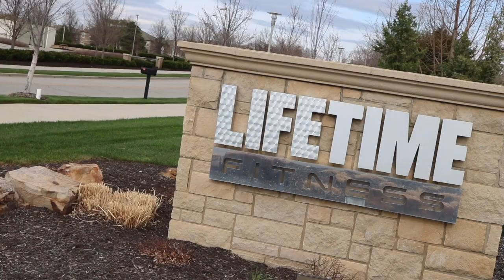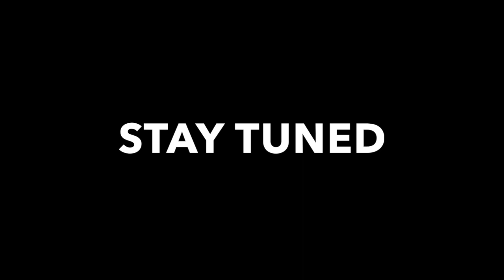405 BENCH 19 YEARS OLD | LIFETIME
This gym is pretty nice I'm not gonna lie.